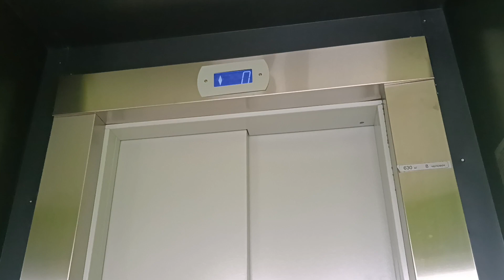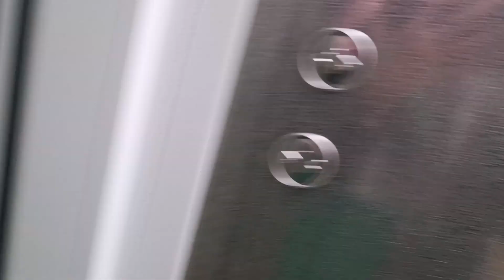двухсторонний лифт МЛМ 2022(г.в) улица Грибоедова 6